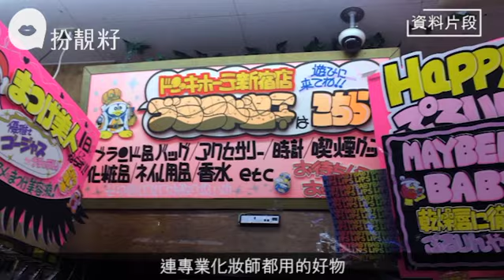$600買齊全套化妝品 教你平化聖誕派對妝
【扮靚籽：靚貨攻略】
將踏入12月，又是聖誕派對來襲的時候。雖則開心，未計衫褲鞋襪，單買化妝品荷包已「乾硬化」。其實過節不一定要花大錢，除了日本，香港藥妝店如屈臣氏和萬寧，也有很多連專業化妝師都用的好物，$600都不用就能買盡全套化妝品，而且顏色夠實用，平日都能用，肯定不會浪費。